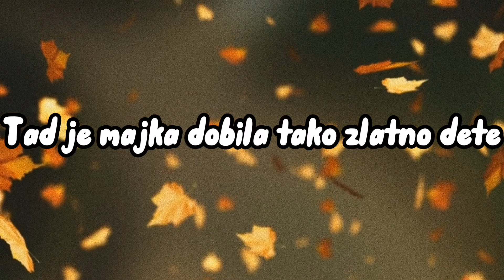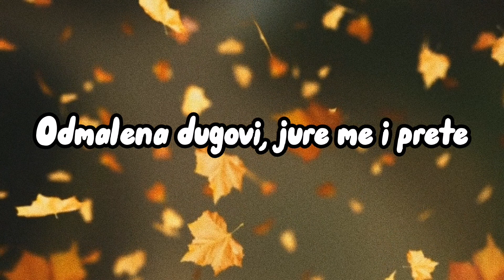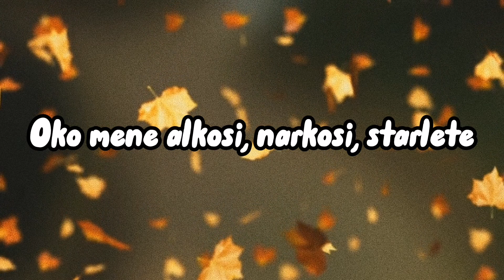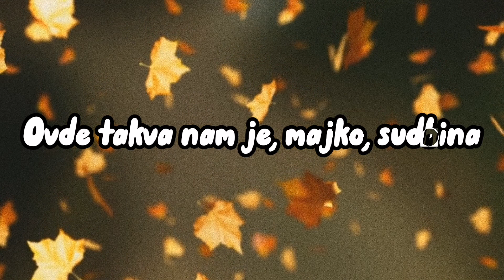Coby-Zlatno Dete (lyrics/tekst)